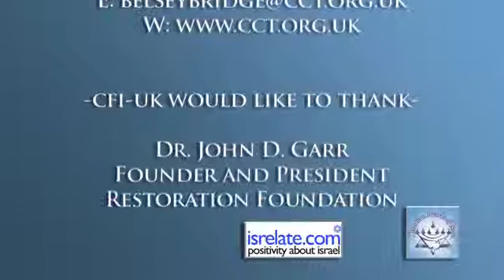Kingdom Living - Session 7 Taster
In this teaching series Dr. John Garr answers four key questions: What has God always wanted from His people? How can we know that God is with us? How does walking with God reveal true discipleship? How can you walk with God in family and community?

These messages are from the 'Kingdom Living Conference' in Belsey Bridge.